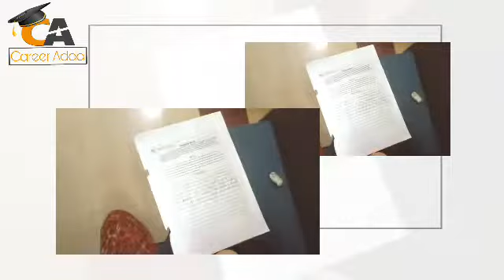Abacus Competition ! Handwriting Competition !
Credit-
To our Champions

Created by-
Career Adda

Brainobrain
Brainobrain Raipur
Career adda Raipur
Brain enhancing games
Brain enhancing
Games
Brain
Brainobrain amlidih Raipur
Games with study
Study with games
Study
Speed calculation
Calculation with multitask
Multitasking calculation
Multitasking study
Maths with games
Games with maths
Maths calculation
Brain gym
Brain exercise
Abacus
Abacus with brainobrain
Brainobrain abacus program
Brainobrain brain enhancing program